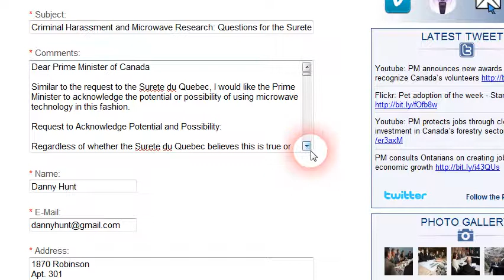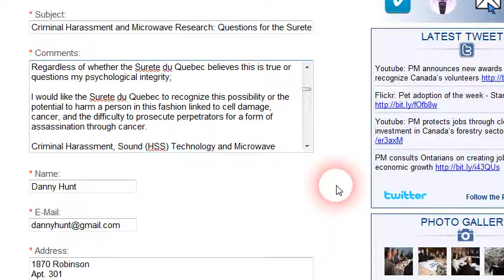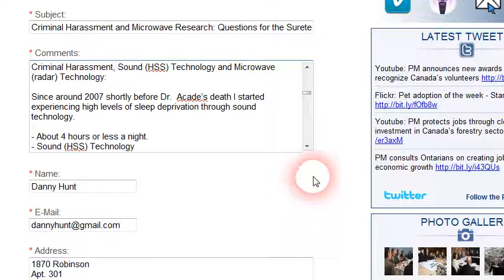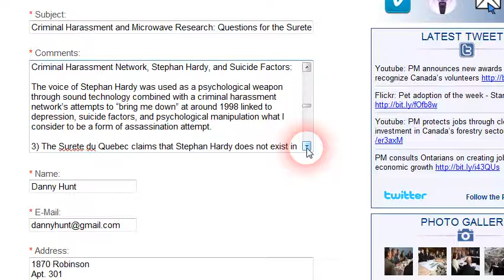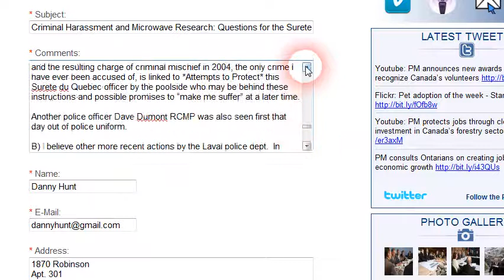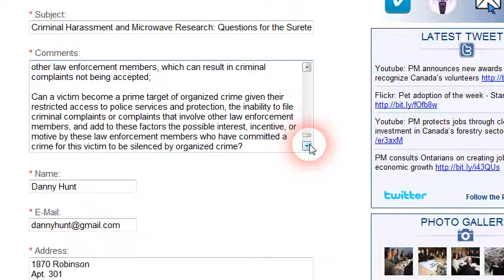Prime_Minister_Surete_du_Quebec_Microwave_2011.01.14.wmv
Request to Acknowledge Potential and Possibility:

Regardless of whether the Surete du Quebec believes this is true or questions my psychological integrity;

I would like the Surete du Quebec to recognize this possibility or the potential to harm a person in this fashion linked to cell damage, cancer, and the difficulty to prosecute perpetrators for a form of assassination through cancer.